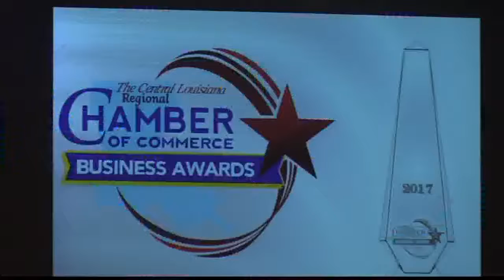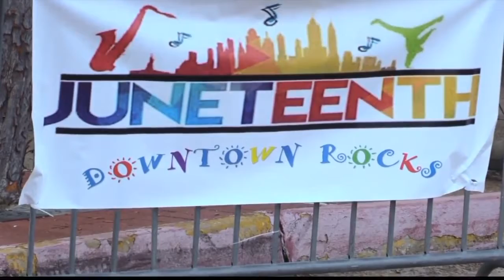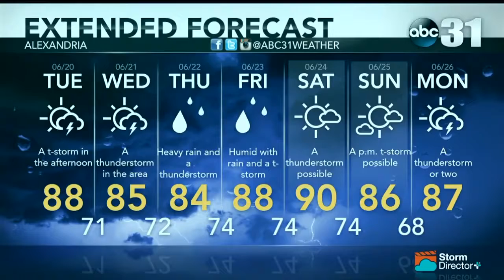KLAX ABC31 NEWS 06/19/17